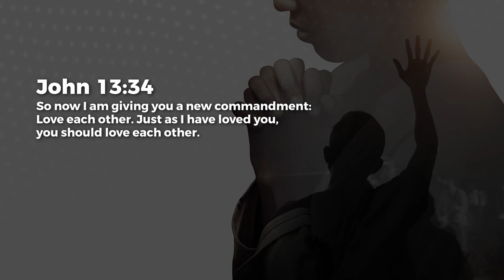Love One Another - Jean George | Daily Devotion, January 08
Today's Daily Devotional: Love One Another